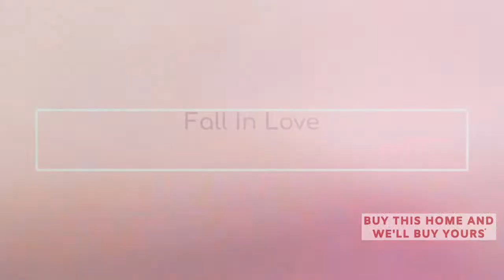House For Sale 476 Copperpond Blvd SE, Calgary, AB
Very exciting opportunity to own in beautiful Copperfield! First time on the market this home has been beautifully maintained and ready to welcome a new family. Almost 1300 Sq Ft, 3 Bedrooms, 2.5 baths, you are greeted with a contemporary open floorplan, gleaming hardwood, beautiful fresh paint, central A/C to keep you cool in the summer, and large windows allowing warm natural light flow through from morning to evening. Bright and inviting kitchen with extended flush island overlooking the dining area and living room. Enjoy your morning coffee on the large front veranda or watch your kids and pets play in the huge south facing yard with large 22 X 22 insulated detached garage. Perfect design for a first-time buyer or to add to your investment portfolio. Steps away from walking paths, playground, and Copper Pond. Close to schools, shopping, and restaurants. Minutes to 52 Street, 130 Ave, Stoney Trail and Deerfoot. Don’t wait, view today!! Seller Accepts BITCOIN and CryptoCurrency.

WE ACCEPT BITCOIN. Use Bitcoin to buy this Calgary House.

Learn What You Could Sell For in Today's Market.

What's Your Calgary Home Worth? This brand new calculator will tell you what your Calgary house is worth INSTANTLY!

Sell Your Calgary Home Guaranteed* | Commissions as Low as Zero Dollars | Denis Hrstic 🤩

📲 We have so many people contacting us who are moving to / moving in Calgary, Alberta and we ABSOLUTELY love it! Honestly, if you are moving to or relocating here in Calgary or Alberta, we can make that transition so much easier on you!!

What's Your Calgary Home Worth?

Check this out bro !
Houses For Sale In Calgary.
Calgary Real Estate.
MLS Calgary.
Calgary Homes For Sale.
Remax Calgary.
Calgary Houses.
Calgary Homes.
Calgary Housing Market.
MLS Listings Calgary.
Houses For Sale In Calgary SE.
Calgary SE Homes For Sale.
Calgary Homes For Sale SE.
ML Calgary SE.
Calgary SE Homes.
SE Calgary Real Estate.
Copperfield Homes For Sale Calgary.
Copperfield Calgary Real Estate.
Houses For Sale In Copperfield.